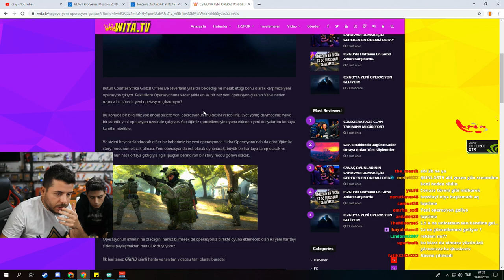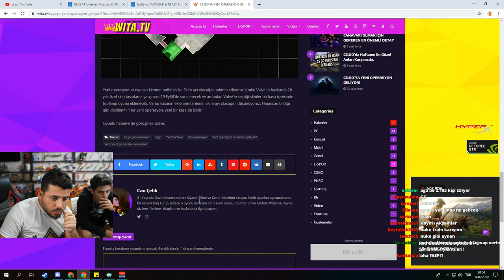UNLOST CS GO YENİ OPERASYON VE YENİ MAP HAKKINDA KONUŞUYOR